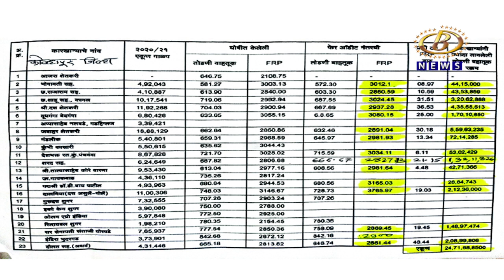कोल्हापूर जिल्हयातील ऊस उत्पादकांना एफआरपीपेक्षा सुमारे २८ कोटी रूपये जादा मिळणार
कोल्हापूर जिल्हयातील ऊस उत्पादकांना एफआरपीपेक्षा सुमारे २८ कोटी रूपये जादा मिळणार, साडेचार लाखाहून अधिक ऊस उत्पादकांना लाभ, आंदोलन अंकुश संघटनेचा पाठपुरावा